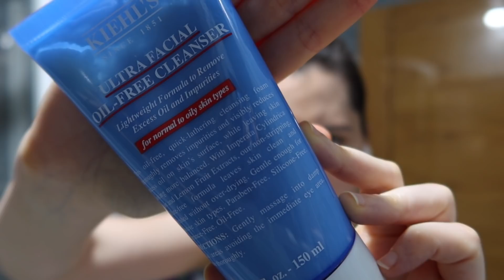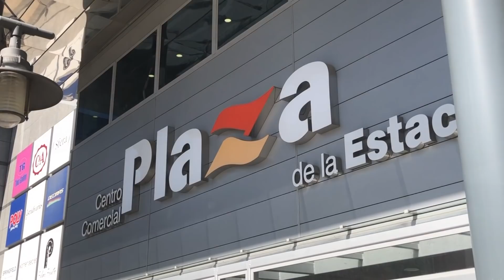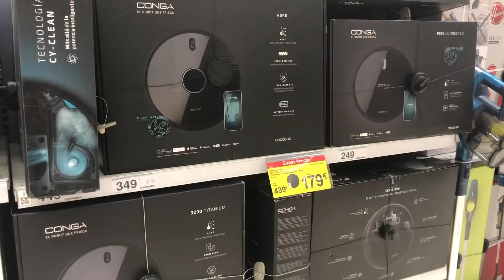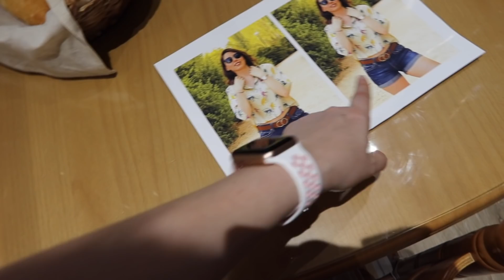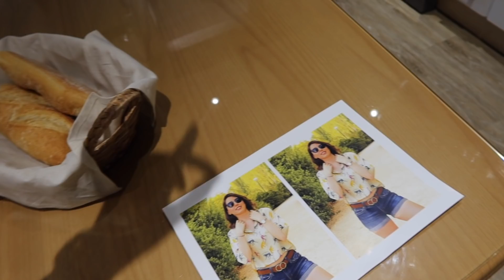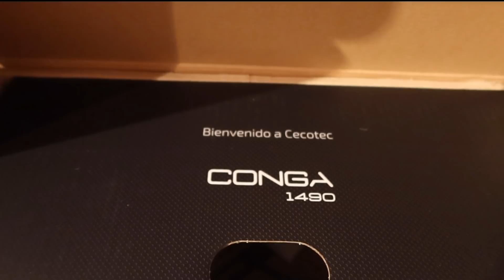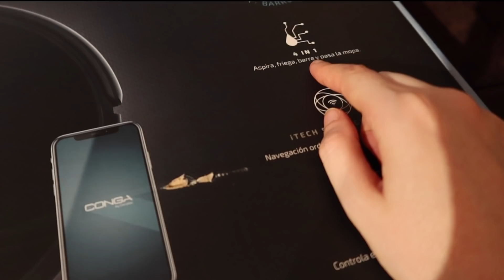MORNING ROUTINE (2020)!!! Encontramos OFERTÓN!!🤩 🤑 | LorenaAndCia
Vlog LorenaAndCia BIENVENIDOS UN DÍA MÁS AL CANAL!! En el video de hoy os enseñamos una rutina de mañana (edición verano). Además acabaremos encontrando un chollazo que nos hace imposible no comprarlo ¿Qué será?